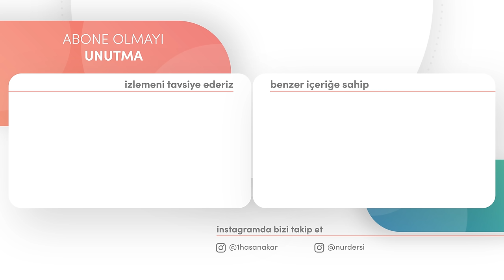MELAİKENİN VÜCUDLARI! | YirmiDokuzuncuSöz - 24.Bölüm